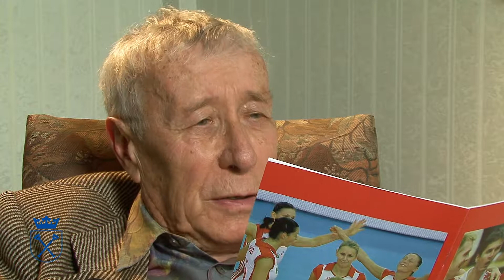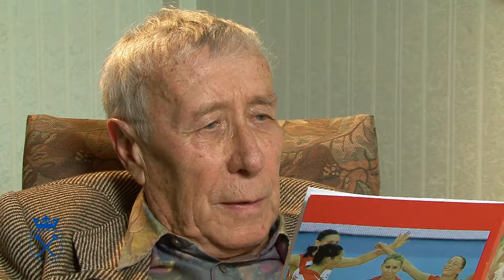Pamięć Uniwersytetu: Wspomnienia prof. Kazimierza Grotowskiego (część 3)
Nagranie zostało zrealizowane w ramach projektu Archiwum UJ pt. Pamięć Uniwersytetu. Profesor Kazimierz Grotowski urodził się 26 stycznia 1930 roku w Rzeszowie. Bratem profesora był Jerzy Grotowski, światowej sławy reżyser i teoretyk teatru. Kazimierz Grotowski ukończył fizykę na Uniwersytecie Jagiellońskim w roku 1952. Warto nadmienić, iż jeszcze podczas studiów został zatrudniony przez profesora Niewodniczańskiego na stanowisku zastępcy asystenta. Pracę doktorską obronił w roku 1958, a pięć lat później otrzymał stopień doktora habilitowanego. Nominację na profesora zwyczajnego otrzymał w roku 1977.

Profesor zmarł 23 lipca 2017 roku.